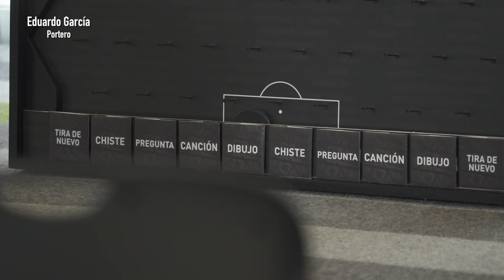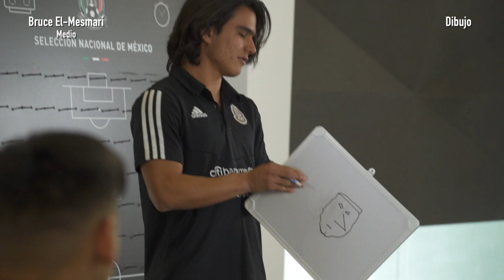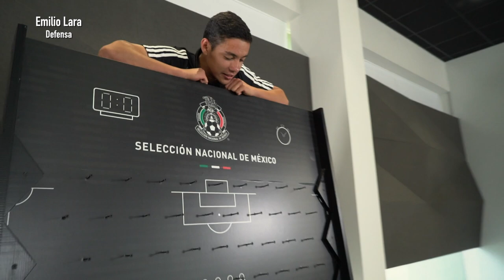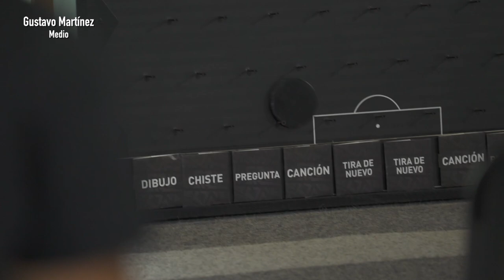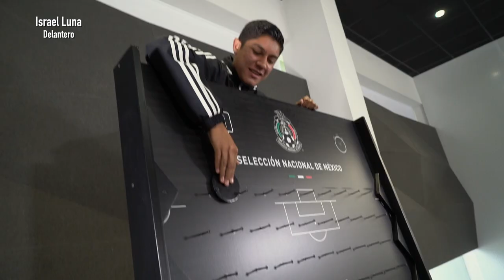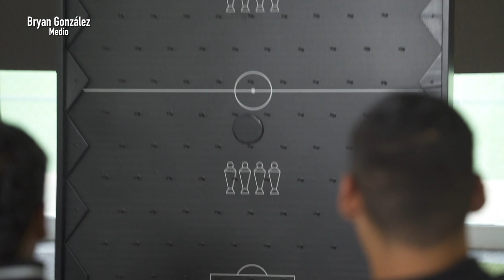¡La Sub17 le entra al Plinko antes del Mundial de Brasil!